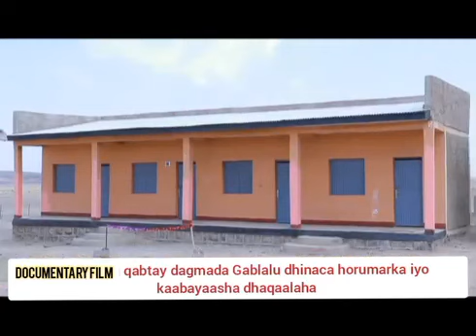documentari degmada gablalu